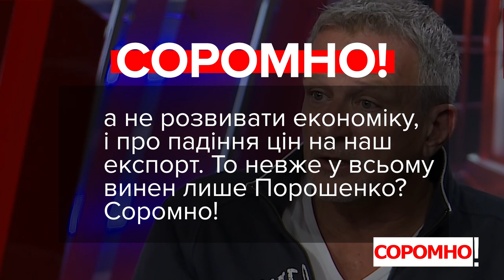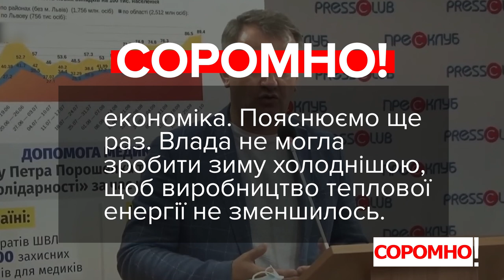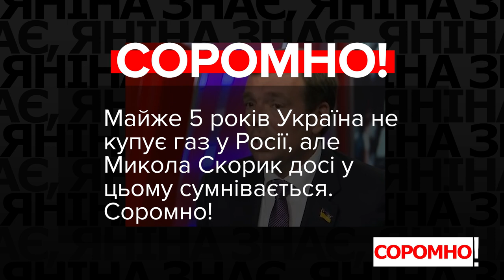VoxCheck & Соромно. Кандидати в мери міст брешуть? Кернес, Пальчевський, Краснов, Синютка, Скорик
Геннадій Кернес, мер Харкова, кандидат у мери Харкова від партії «Блок Кернеса – успішний Харків»:
«Що стосується фінансової децентралізації – це міф. Що стосується децентралізації як такої, об’єднання територіальних громад – це відбувається».

Андрій Пальчевський, кандидат у мери Києва, лідер партії «Перемога Пальчевського»:
«Хочеться сказати: «Вам мало» – Порошенку. – «Ви мало познущались над цією країною?»  Втричі ми стали біднішими».

Загід Краснов, кандидат в мери Дніпра від партії «Громадська Сила»:
«Ці гроші (з митниці – ред.) всі йдуть, скажімо так, владним людям. Тобто тим, хто сьогодні сидить у Верховній Раді, хто повинен приймати ті закони, які ми говоримо, в Кабміні. Ці гроші не йдуть робітникам заводів, чи крєстьянам, котрі зараз обробляють землю».

Олег Синютка, кандидат в мери Львова від партії «Європейська Солідарність»:
«Зелена влада після 12 кварталів поспіль зростання економіки, які відбувалися при п’ятому Президенту Петру Порошенку, довела економіку до падіння ще задовго до ковіду».

Микола Скорик, кандидат в мери Одеси від партії «Опозиційна платформа – За життя»:
«Є газ власного видобутку і його ціна – одна. Є газ імпортний, котрий ми купуємо з Росії. Що нам там не говорили б про Словаччину – ніякої Словаччини, просто реверсний газ російський ми купуємо. Дорожче».